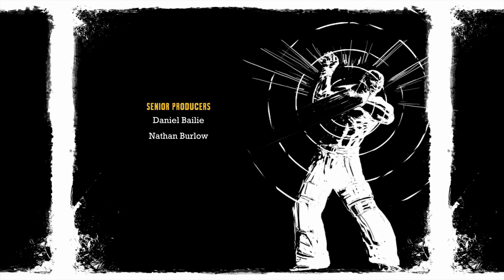Batman Arkham Asylum - Part 17 | The End!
👍 Leave a like for more Batman Arkham Asylum!